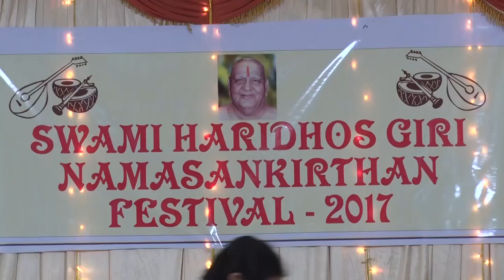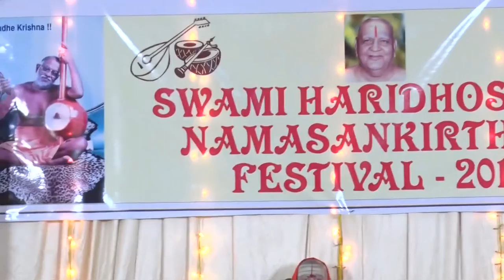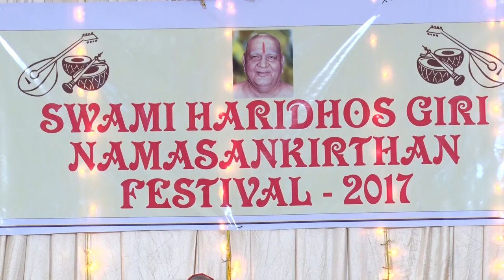Swami Haridhos Giri Namasankirthan Festival 2017 - (11) Ms. Ankita Joshi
SRI GNANANANDA NAMASANKEERTHANA MANDALI, MUMBAI